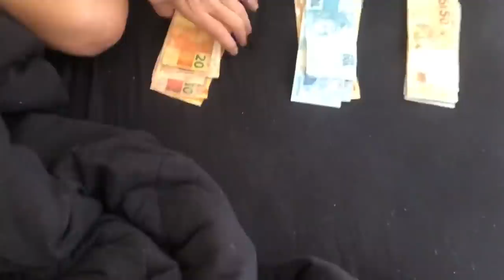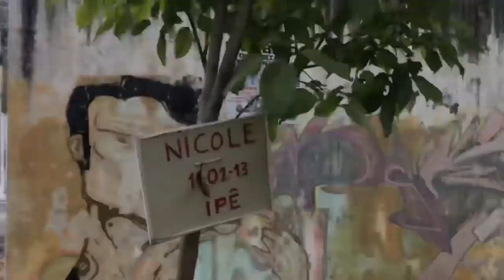VLOG PAGANDO AS CONTAS DA MANSÃO!!